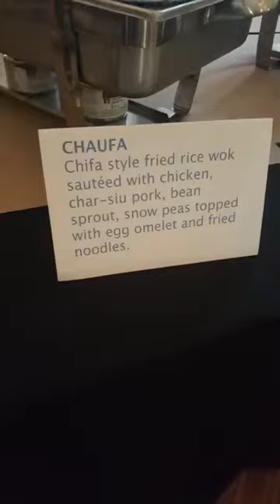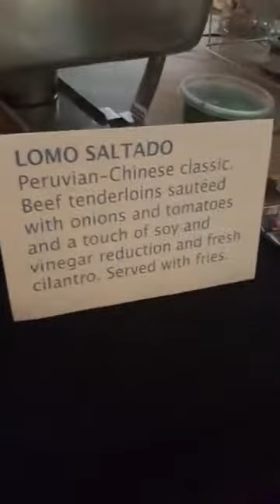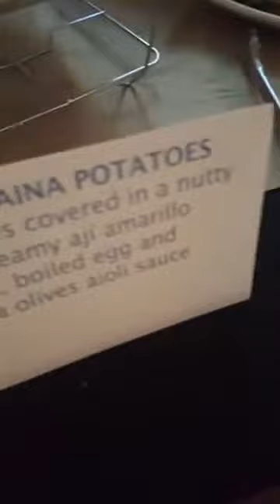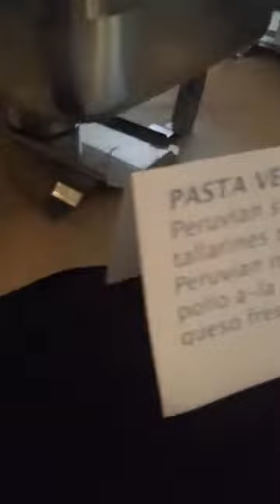Power Plant 1